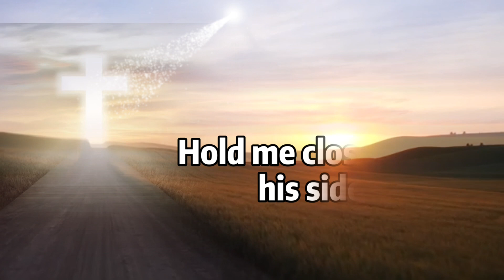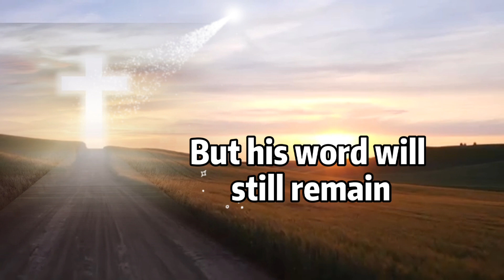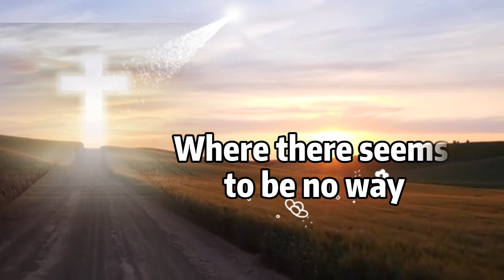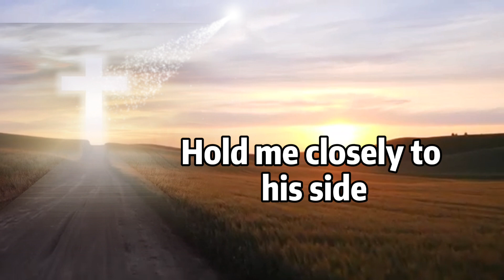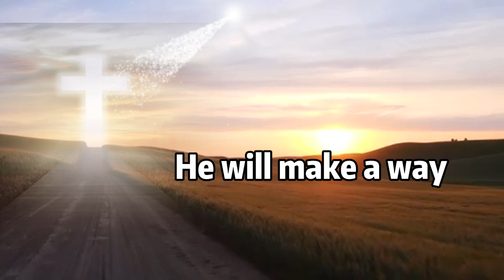God Will Make A Way 💖 Don Moen